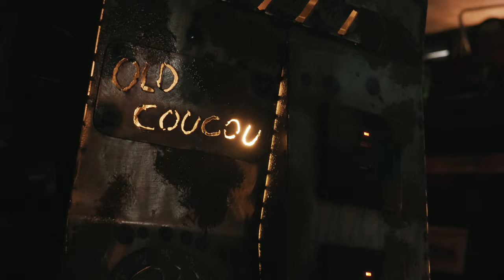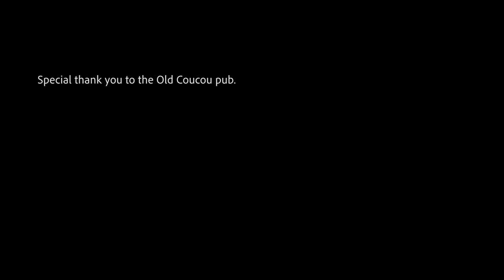VITTO - Walk the Line ft. Maëlle Imbert (Official Music Video)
Official video for "Walk The Line" Ft. Maëlle Imbert
VITTO's first EP "Out Of My Mind" out now.

Music & Lyrics by VITTO, Maëlle Imbert and Maxime Mestries
Produced by Just Because Production
Directed and shot by Maxime Mestries
Mixed and mastered by Studio Rouge Azur

Thanks to The Old Coucou for welcoming us